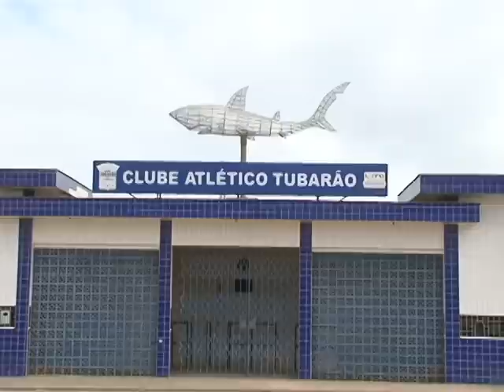JOGO CONTRA A FOME RENAN BRESSAN